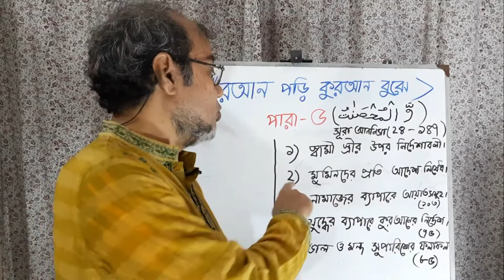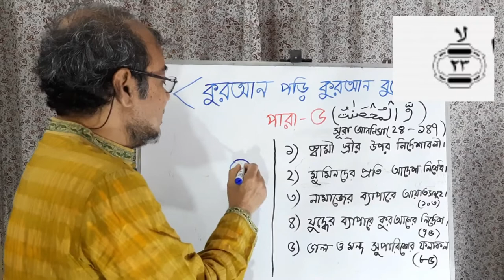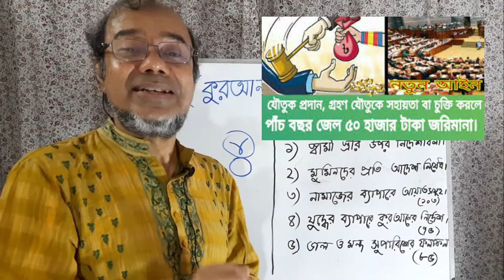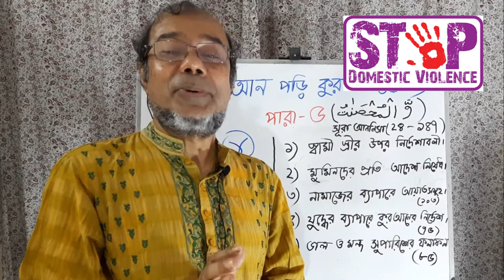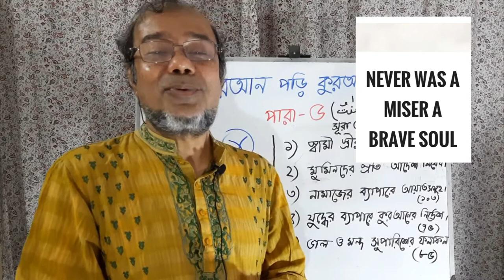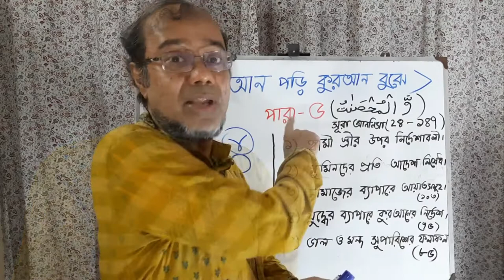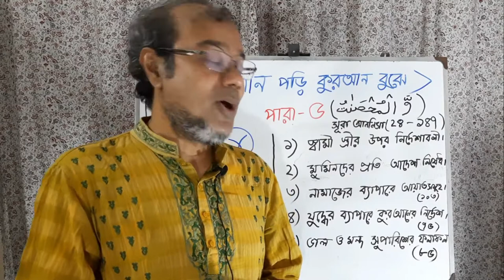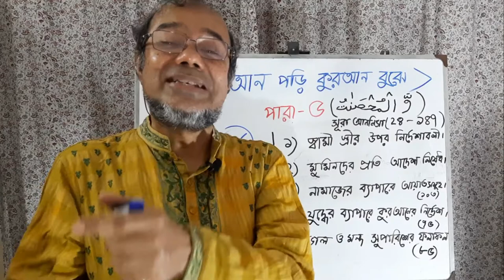কুরআন পড়ি কুরআন বুঝে- পারা -৫। Quran Pori Quran Bhjhe-5. Engr. Abul Kalam Shamsuddin.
This lecture is made for those who may read the Quran to understand and those who are learning Arabic may be interested to understand Quran in bangla.

((This channel contains Arabic grammar in bangla and  learn Arabic in Bangla which all   are designed for understanding al Quran in Bangla . The lectures are delivered by Abul Kalam Shamsuddin who has established this channel named  Mojar and Easy. That means Mojar Arabic Grammar for understand and Easy Al Quran for all learners designed for Bangla speaking community. )